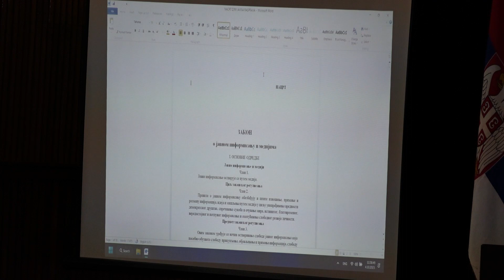RTK, ipak mora da se privatizuje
Naš rad možete pratiti i na drugim društvenim mrežama:
Glas Šumadije - Facebook

Glas Šumadije je portal novinara koji ne žele da ćute i koji smatraju da nema te istine koju je moguće sakriti od građana.

Novinarka: Sandra Solujić
Snimateljka: Jelena Nikolić